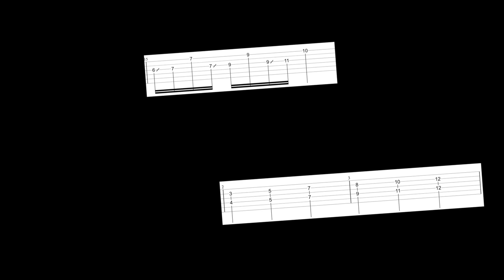BOOSTEZ votre jeu à la GUITARE 🤯 - Niveau INTERMEDIAIRE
3 trucs et astuces pour enrichir votre jeu en intégrant des petites phrases entre les accords. Comment s'améliorer facilement à la guitare - Difficulté : 4/10 - 🎶 Si la PARTITION vous intéresse ça se passe ici (et c'est gratuit)

👉 Pour aller plus loin dans votre apprentissage, n'hésitez pas à découvrir ma collection de formations un peu plus poussées

🕘 TIMELINE :

0:00 : Présentation
0:28 : ASTUCE n°1 - Sweet Little Sixtes
4:36 : ASTUCE n°2 - Smoky Sixtes
7:22 : ASTUCE n°3 - Magic of "G"
10:12 : Epilogue

Portez-vous bien, bises à tout le monde et à très vite ! :)